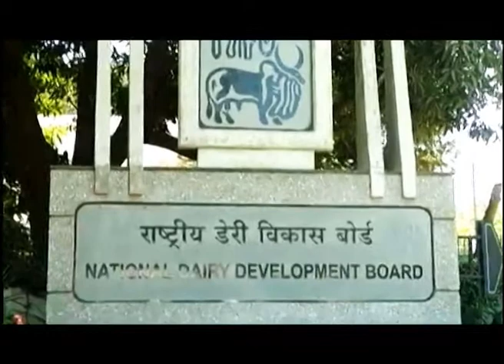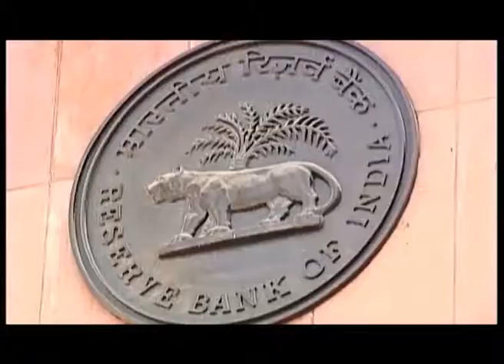Dr Amrita Patel- Chairperson of National Dairy Development Board (NDDB)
Dr Amrita Patel had been a dedicated Chairperson of National Dairy Development Board for more than a decade. She empowered women in cooperatives which resulted in hike in dairy production. As the Dairy Board’s Managing Director, Dr. Patel was responsible for the implementation of the national dairy programme, Operation Flood – the largest programme in the world using food aid for development.  The programme helped to promote, finance and deliver a variety of supporting services to a national cooperative dairy structure that included more than 15 million members from over 150,000 village dairy cooperative societies, affiliated to 183 district and regional unions and 22 state cooperative federations.  This movement had a major impact on India’s dairying, resulting in substantial increase in India’s milk production making it the largest milk producer in the world, and resulting in increasing animal productivity, adoption of better husbandry and feeding practices and increased producer incomes. She was also honoured with PadmaBhusan Award in 2002 for her remarkable and dedicated service for the farmers.